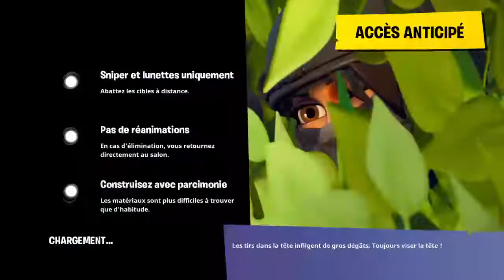On change de Skin a chaque game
Bienvenu